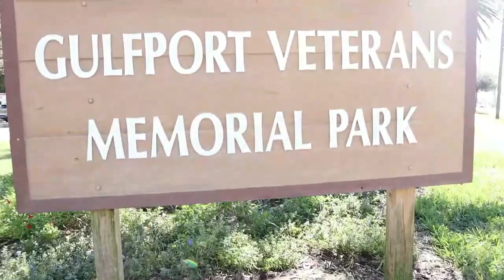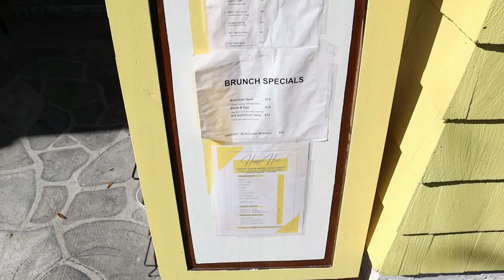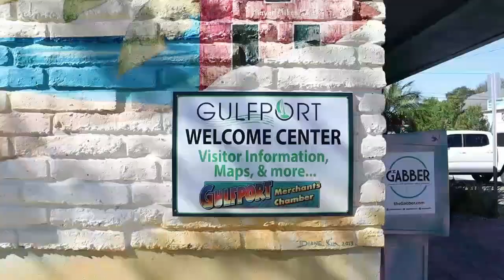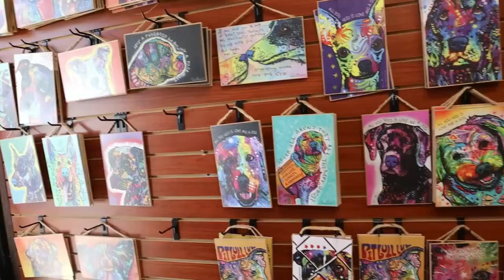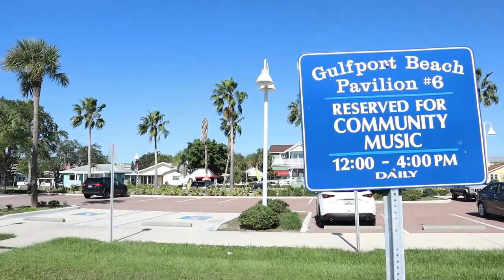Gulfport. La ciudad donde todo es AMOR y PAZ.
Les muestro esta ciudad donde se respira amor, tranquilidad y paz.